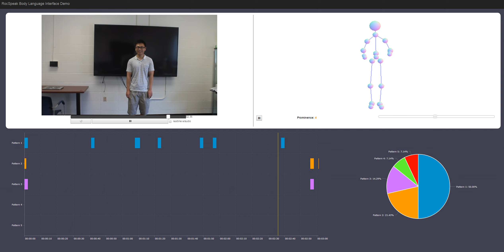Unsupervised Extraction of Human-Interpretable Nonverbal Behavior